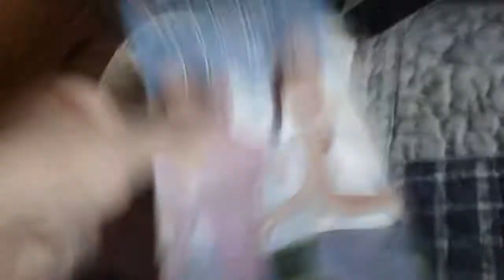Movies I Watched It Today For 3/14/2021